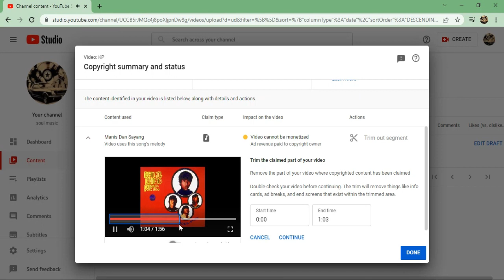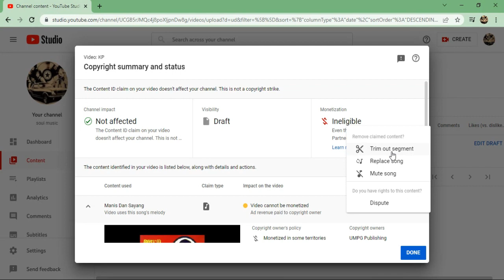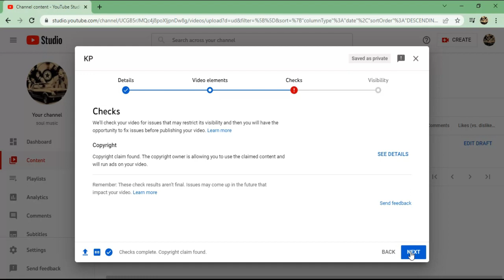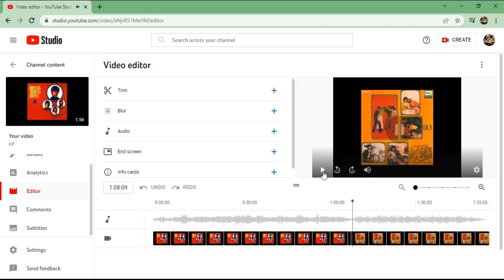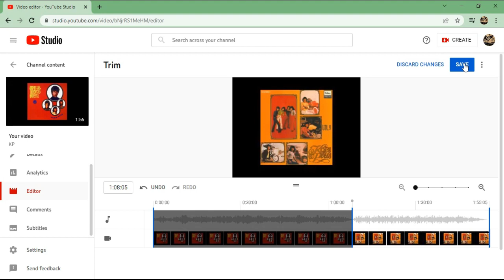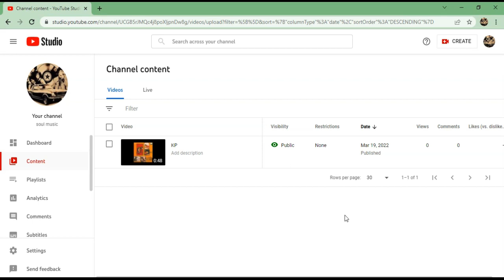Cara Cepat Mengatasi Klaim Hak Cipta dengan Editor Youtube Studio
mengatasi klaim hak cipta youtube 2021,
cara mengatasi klaim hak cipta youtube di hp,
cara mengatasi klaim hak cipta youtube tanpa menghapus video,
cara mengatasi klaim hak cipta di youtube lewat hp,
cara mengatasi klaim hak cipta di youtube 2021 di hp,
cara mengatasi klaim hak cipta di youtube terbaru agar tidak,
cara mengatasi klaim hak cipta di youtube cocok buat youtuber pemula,
bagaimana cara mengatasi klaim hak cipta di youtube,
cara mengatasi klaim hak cipta youtube,
cara mengatasi klaim hak cipta di youtube,
cara mengatasi klaim hak cipta di youtube by ip,
cara mengatasi klaim hak cipta di youtube studio,
cara mengatasi klaim hak cipta di youtube 2022,
cara mengatasi konten youtube kena klaim hak cipta copyright,
cara mengatasi video youtube kena klaim hak cipta,
cara mengatasi klaim hak cipta di youtube terbaru ml agar tidak,
cara mengatasi klaim hak cipta lagu di youtube,
cara mengatasi klaim hak cipta di youtube musik,
cara mengatasi klaim hak cipta di youtube menggunakan hp,
cara mengatasi klaim hak cipta dolar merah youtube,
cara mengatasi klaim hak cipta pada video youtube terbaru,
cara mengatasi klaim hak cipta di youtube terbaru,
cara mengatasi video youtube klaim hak cipta,
mengatasi klaim hak cipta youtube 2020